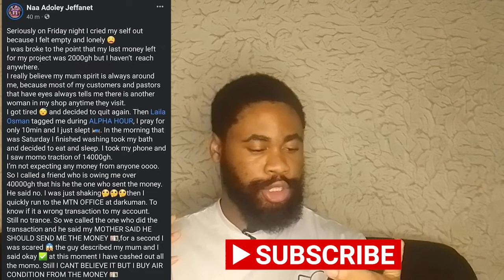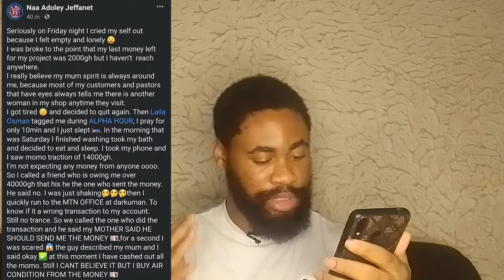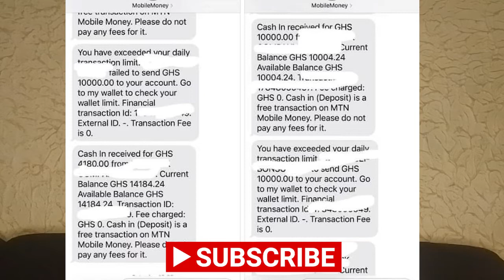The Magic Of Alpha Hour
Ghana's newest online prayer group has been recording some miracles including receiving momo alert from dead family members.